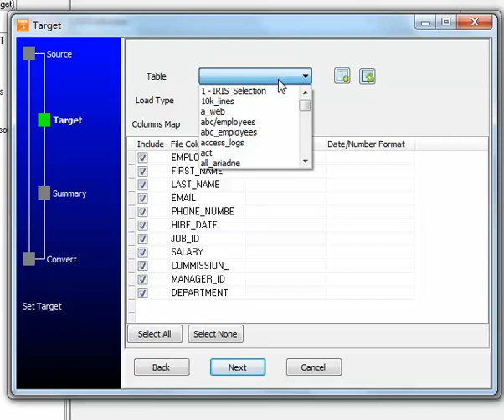Import data from DBF (dBase, FoxBase, FoxPro) query result to Access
Want to import data from DBF (dBase, FoxBase, FoxPro) query result to MSAccess?